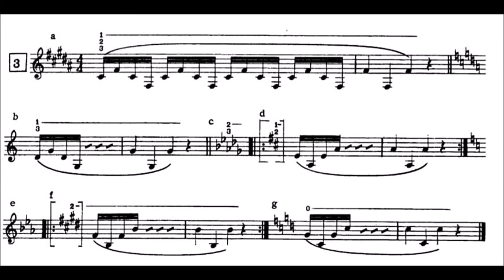Claude Gordon TONGUE LEVEL EXERCISES for Trumpet - 003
Claude Gordon TONGUE LEVEL EXERCISES for Trumpet-003 M=60

CLAUDE GORDON
A fifty-two week course designed to develop a register from the second C below low C to C above high C, along with the power, endurance, sound and control necessary to meet the demands required of the professional trumpet player.

TROMPETE - TRUMPET - TROMBA - TROMPETA - HORN - CORNET
トランペット - 喇叭 - بوق - TROMPETTE - חֲצוֹצְרָה - труба - τρομπέτα